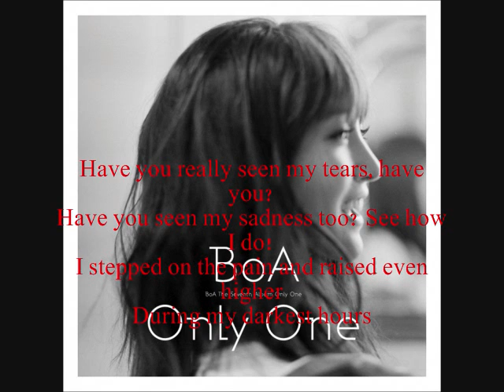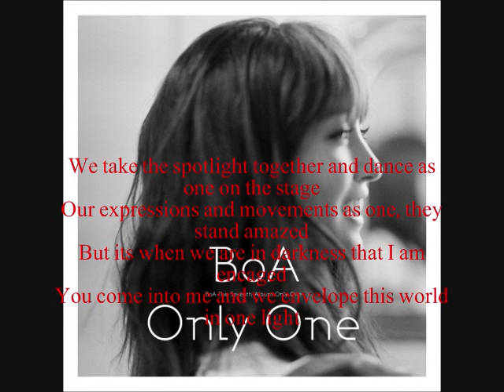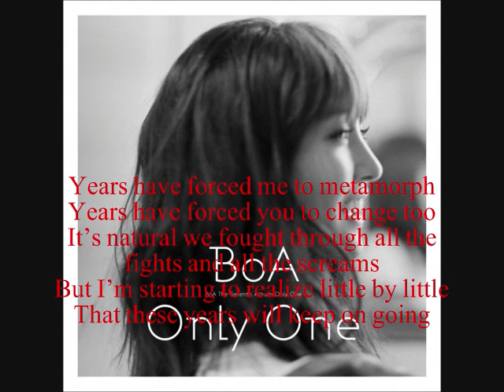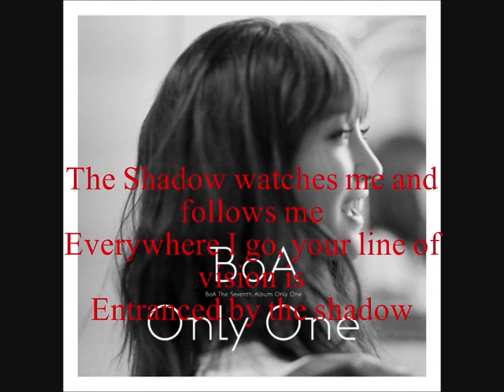BoA - The Shadow English Version COVER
HAHA! I did it! I told myself I was going to do a cover of either Only One or The Shadow (both respectfully from BoA's AMAZING new album entitled ONLY ONE! AMAZING album. I love every song!) by the end of the week and i DID! Wooot. I'm exhausted now... its 2 am. So yeah... Here you go.

LYRICS:

The Shadow -- my mirror image that watches me from behind
I try to run from it but we know you just can't hide
In place of my smiles there can be someone else there
It's watching me, drawing me a mask and its just not fair...

Have you really seen my tears, have you?
Have you seen my sadness too? See how I do!
I stepped on the pain and raised even higher
During my darkest hours

The Shadow watches me and follows me
Everywhere I go, your line of vision is
Entranced by the shadow
The Shadow embraces me and protects me
But she takes center stage again

We take the spotlight together and dance as one on the stage
Our expressions and movements as one, they stand amazed
But its when we are in darkness that I am encaged
You come into me and we envelope this world in one light

Have you really seen those eyes, have you?
Felt the moments like me? See how I do!
I soak it all in with strength and confidence
And start again, you and I

Years have forced me to metamorph
Years have forced you to change too
It's natural we fought through all the fights and all the screams
But I'm starting to realize little by little
That these years will keep on going
Don't worry, I'll never forget you My Shadow

I will watch over you. I swear that I will protect you
Wherever I go, I will reveal your true face, you'll not hide again

It's like I'm talking to mirrors
I live through you and I'm given strength to fight on
By light and movements you give me
These elixirs force us to fight as one once more

(I want to show you what I mean...)

(Don't hide from the Shadow)